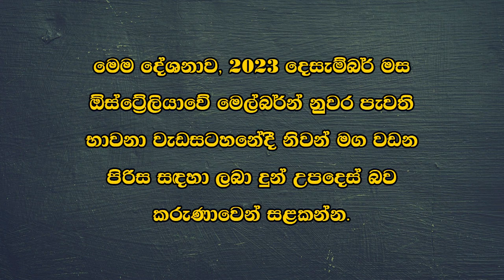සේඛ මග වඩන්නට... [ 9 කොටස ]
2023 දෙසැම්බර් මස ඕස්ට්‍රේලියාවේ මෙල්බර්න් නුවර පැවති භාවනා වැඩසටහන අතර තුර දී පූජ්‍ය වලස්මුල්ලේ අභය ස්වාමීන් වහන්සේ විසින් ලබා දුන් උපදෙස්.

►► If you're not subscribed yet remember to hit our YouTube channel SUBSCRIBE button and if you'd like to be notified our latest video comes out remember to hit the bell button ◄◄